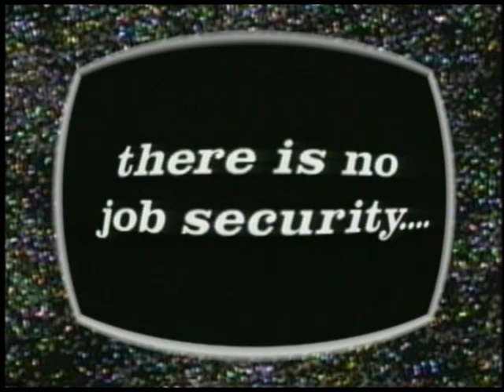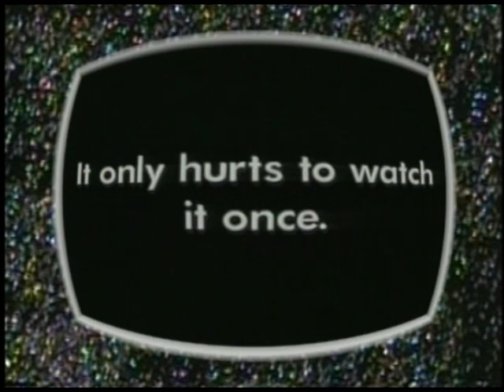Spang Promo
The movie trailer for Spang.